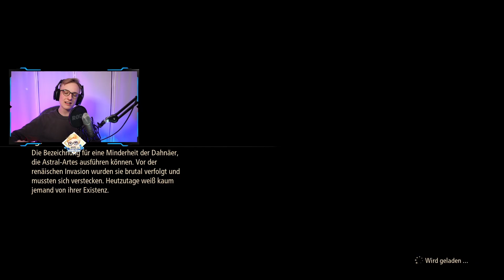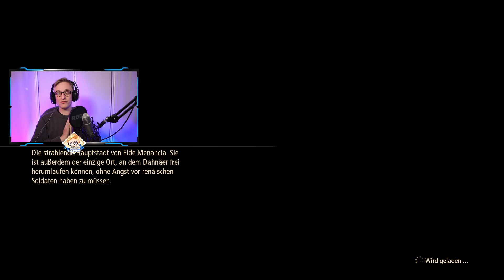Ich HASSE dieses Feature ✊ TALES OF ARISE #026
Ich HASSE dieses Feature ✊ TALES OF ARISE  #026 | Let's Play deutsch
📃 Tales of Arise kaufen & mich supporten*

10€ auf Ersteinkauf mit "SONIUS10"
Dauerhaft 10% sparen mit "SONIUS"

  MEIN EQUIPMENT:
*►PS4 Pro
*►Nintendo Switch

Sonius Gaming TalesOfAriseWir lernen die dreckigen Geheimnisse kennen ✊ TALES OF ARISE #022 | Let's Play deutsch

10€ auf Ersteinkauf mit "SONIUS10"

  MEIN EQUIPMENT:
*►PS4 Pro
*►Nintendo Switch